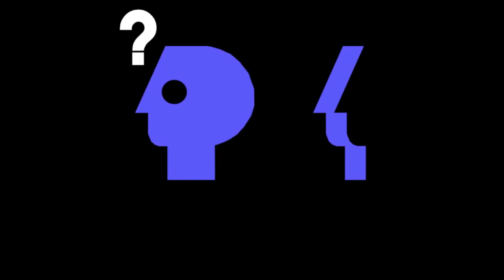P Head's Split Runs Away